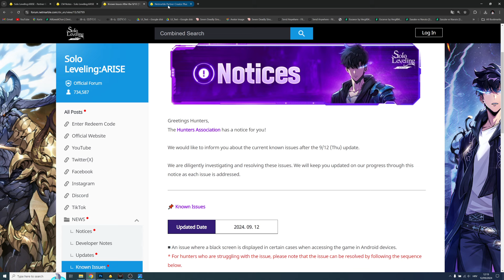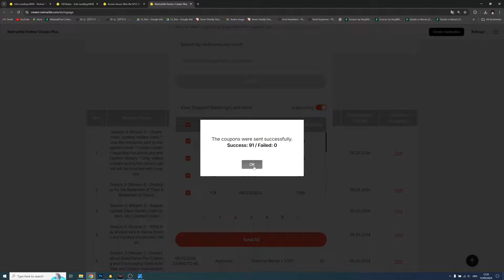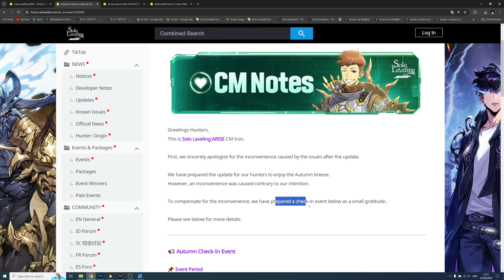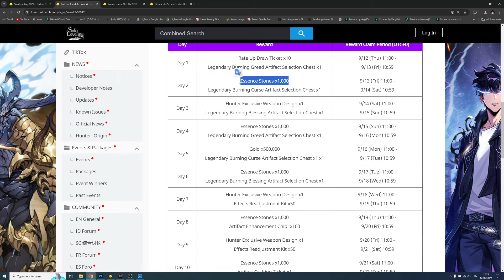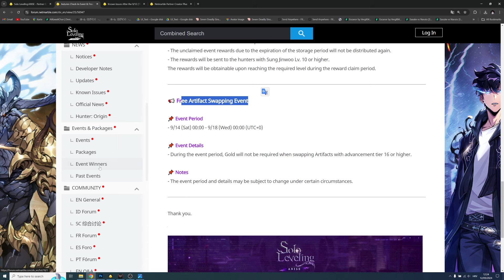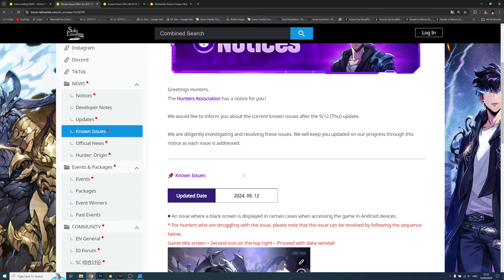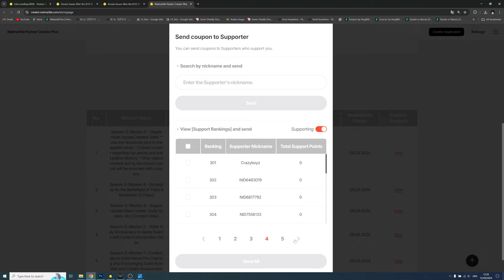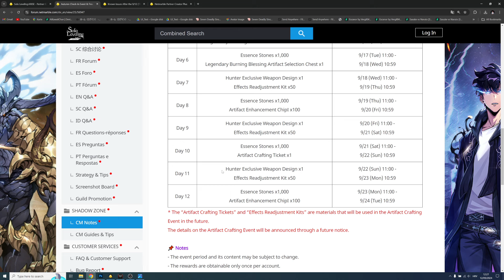NEW CODE & DEVS ARE CRAZYY!! FREE 6000 ESSENCE STONES and FREE MULTI!! (Solo Leveling Arise)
SUPPORT NOW for 2000 free essence & MORE!

New codes: WELOVEHUNTER
                      0912BARANISCOMING
                      NEWSTORYBARAN
                      2UPDATE0
                      BEATBESTHE

Timeskip

Title: NEW CODE & DEVS ARE CRAZYY!! FREE 6000 ESSENCE STONES and FREE MULTI!! (Solo Leveling Arise)